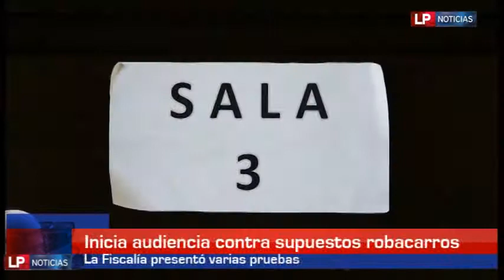Resumen judicial zona norte 20 02 2014